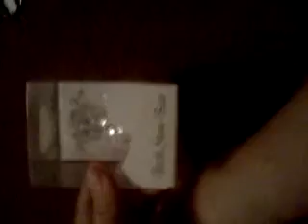My Birth Stone Bear!!